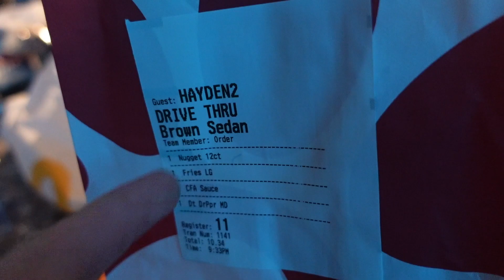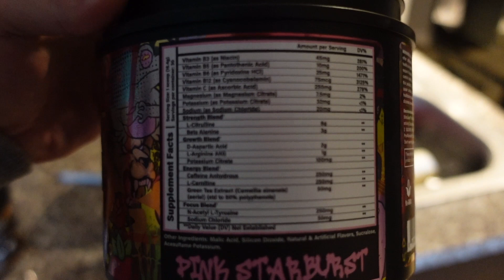Every Christmas This Happens WTF?! | Back & Triceps Workout Motivation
EVERY YEAR CHRISTMAS COMES AROUND AND THE SAME EXACT ISSUES OCCUR! WHAT THE? | 22 Year old natural bodybuilder workout back/triceps

Today on Halk's Unique fitness and lifestyle vlogs, the ceo of gym vlogs Halk Vlogs takes us to the gym for some motivation. this is a gym edit of y full back and triceps workout. use this for gym motivation, fitness motivation or bodybuilding motivation. I am a natural bodybuilder with a passion for fitness, vlogging and creating content. my life revolves around the gym so i show lots of my workouts, tips and gym hacks that i have learned over my 5 years of bodybuilding, working out, training and eating healthy! This is how you can grow your back muscles and tricep muscles. If you have any workout questions, leave a comment & i will help you! gym day vlog of a fitness influencer day in life of 22 year old fitness influencer halk vlogs. gym funny moments vlogs christmas day vlog! Christmas workout vlog! Christmas day vlog!

Timestamps:

Vlog 0:00-3:26
Back & Triceps Workout 3:27-4:35

If you want to support me & get amazing products - HERE BELOW ARE MY SUPPORT LINKS AND CODES TO SAVE U UR HARD EARNED MONEY

WANT THE BEST VITAMINS IN THE GAME AT A DISCOUNT??? USE CODE HALK AT CHECK OUT